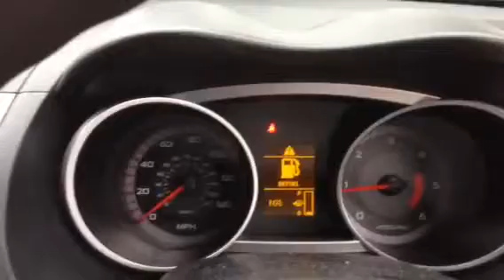T3368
Mitsubishi Outlander